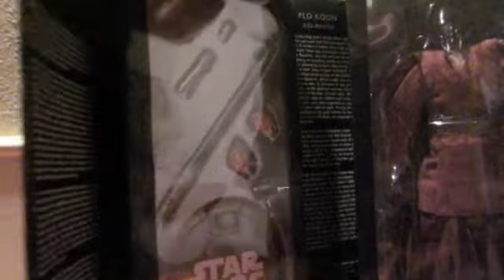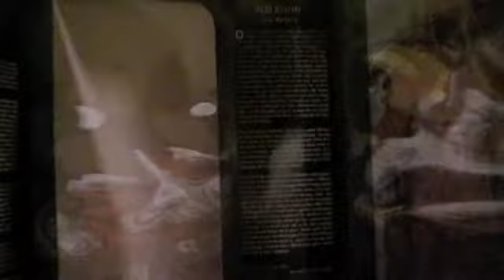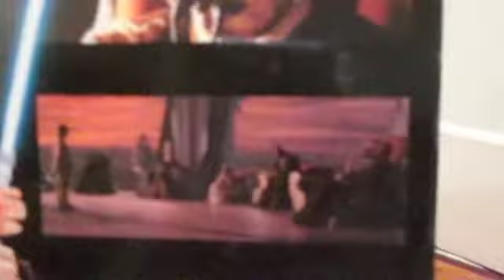Christmas Extravaganza Number 1(Puzzle Zoo)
intro music is, Reptile by Skillex
Merry Christmas!!!
I got 300$ to spend at a mall and i spent it all!!!